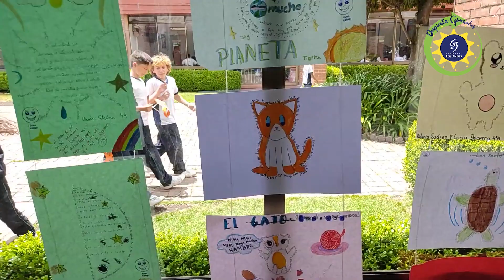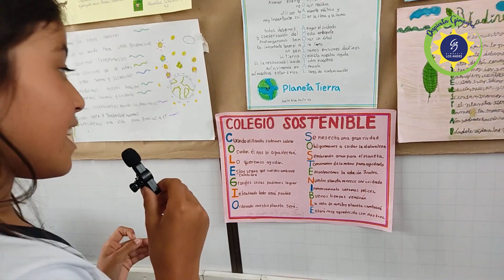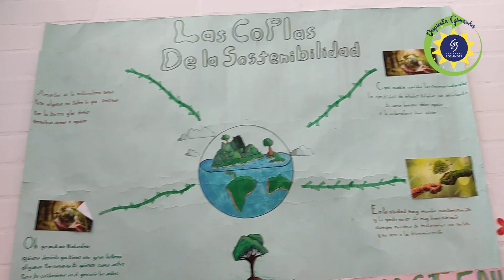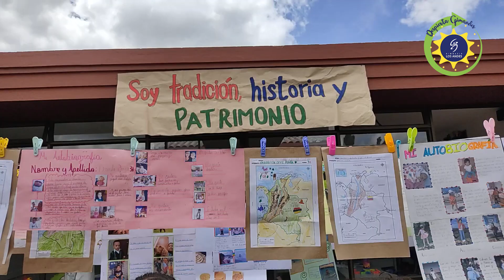Episodio 7 Despierta Gimandes 2023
Hola comunidad Gimandina, aunque ya se va a acabar el 2023, no podemos irnos sin mostrarles las últimas actividades llevadas a cabo en el tercer trimestre . Veamos con atención.